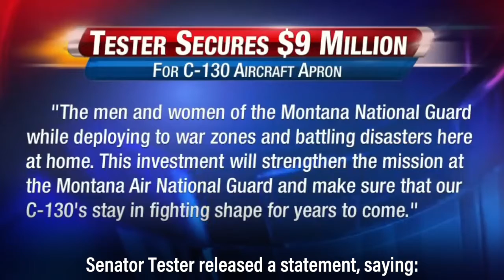Tester Secures Funding for C-130 Aircraft Apron in Great Falls